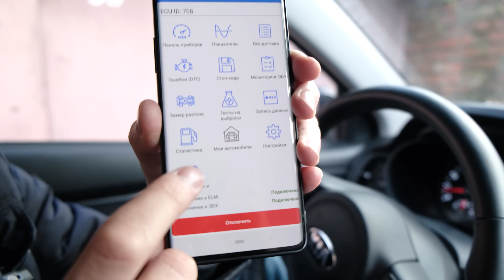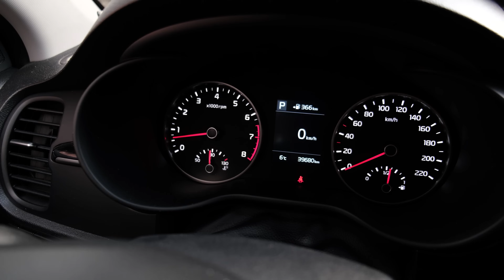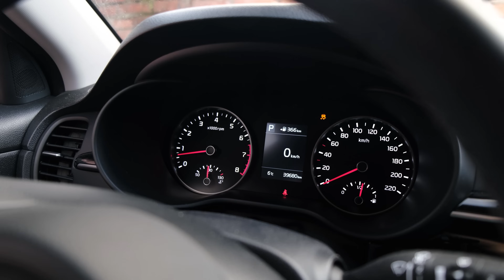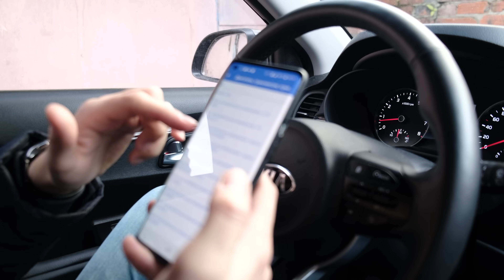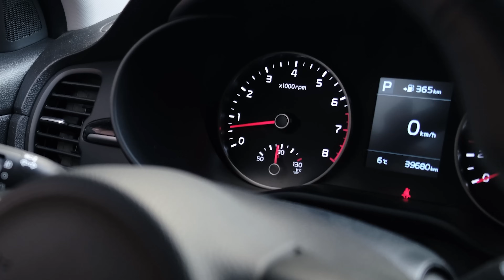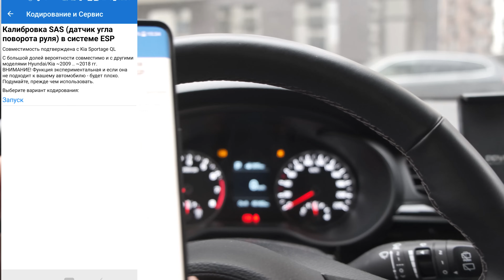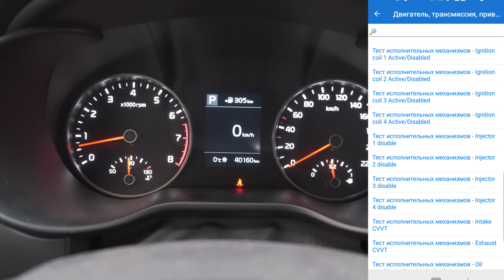Как (не) СЛОМАТЬ МАШИНУ сканером ELM327 ? Carscanner может навредить?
Друзья, всем привет, вы на канале АвтоСовет! В этом видео я расскажу Как (НЕ) сломать машину сканером ELM327 и Чего НЕЛЬЗЯ делать через OBD2 совместно с программами для диагностики автомобилей. Как вы знаете, в прошлых видео, где я уже рассказывал как активировать дополнительные функции на автомобилях, я уже предупреждал, что неверное использование сканеров elm327 и некоторых серьезных программ могут навредить вашему автомобилю. В этом видео я наглядно покажу, как можно вызвать ошибки на приборной панели машины, просто нажав не туда.

Карта Qiwi:  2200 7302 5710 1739
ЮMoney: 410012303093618